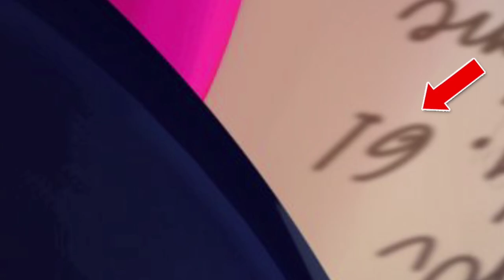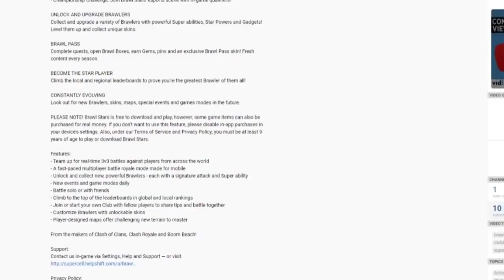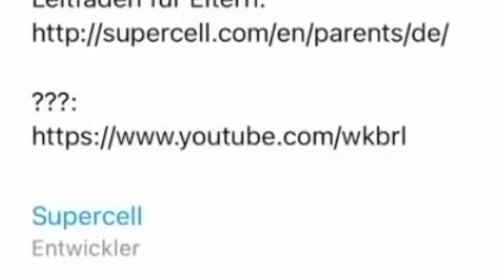Brawl Stars SE ZBOG OVOGA MENJA ZAUVEK... 😳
Brawl Stars SE ZBOG OVOGA MENJA ZAUVEK... 😳 | KRILE

Brawl Stars se UPORNO NASTAVLJA NA KANALU KRILE! I u ovom videu sam Vam pokazao NEŠTO PREZANIMLJIVO tj. BUUUKVALNOO SAM VAM POKAZAO zbog čega se Brawl Stars MENJA ZAUVEK! Možete gledati i: Trik za DOBIJANJE EVE BESPLATNO? 😱 | Brawl Stars MITOVI (da da 😋). OBAVEEZNO ODGLEDAJTE VIDEO DO KRAJA, TAMO JEE NAJZANIMLJIVIJE!

Nije kao Brawl Vesti, ili Top 5 Stvari / Misterija u Brawl Starsu, ili bilo koji dru‌gi Brawl Stars video. Nije ni Teorija za Brawl Stars Update / Novu Sezonu - Brawlera, već se Brawl Stars ZBOG OVOGA MENJA ZAUVEK! 😳

⭐SOCIAL:⭐

Hvala SVIMA KOJI SU POSTALI MEMBERI  👇
• brle kiki